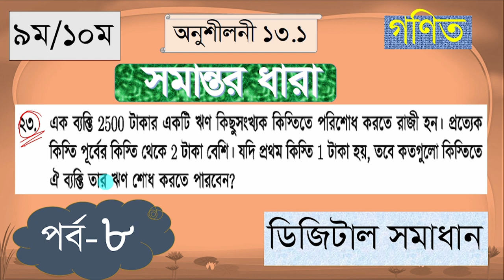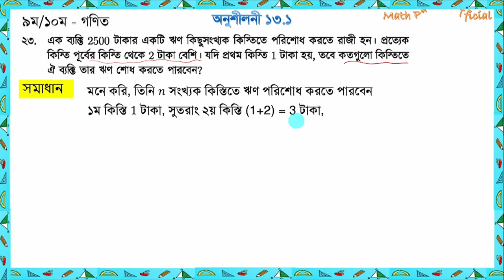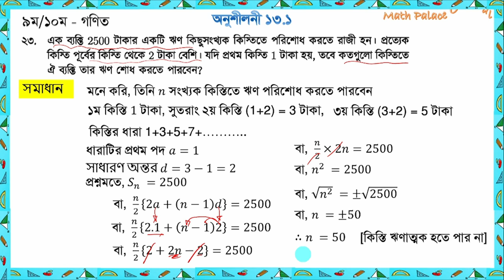পর্ব-৮ || সমান্তর ধারা || অনুশীলনী ১৩.১ || SSC Math Chapter 13.1 || এসএসসি গণিত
dharar math korar niyom,ধারা,ধারার সমষ্টি নির্ণয়ের সূত্র,ধারার অংক করার সহজ পদ্ধতি,ধারার অংক,ধারার অংক শর্টকাট,সমান্তর ধারা,সমান্তর ধারা ও গুণোত্তর ধারা,সমান্তর ধারা ১৩.১,সমান্তর ধারার অংক,series maths tricks,number series math in bengali,mottasin,mottasin pahlavi buetian,mottasin pahlavi,ssc math chapter 13.1,ssc general math,bcs
math,সমান্তর ও গুণোত্তর ধারা,bcs math class,ধারার যোগফল,ধারার অংক ssc,priliminary shortcut,সমান্তর ধারার সমষ্টি,bcs exam

সমান্তর ধারা
এসএসসি সমান্তর ধারা
নবম সমান্তর ধারা

পর্ব-৭ || সমান্তর ধারা || অনুশীলনী ১৩.১ || SSC Math Chapter 13.1 || এসএসসি গণিত